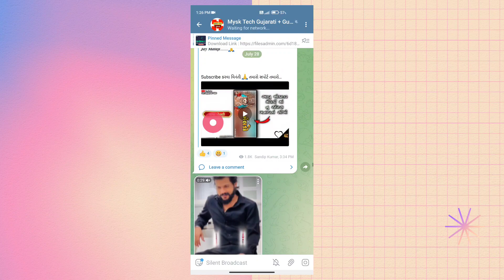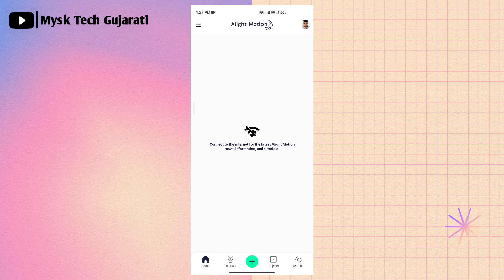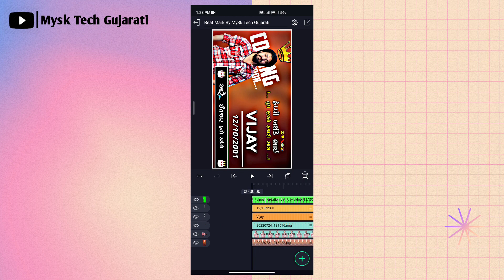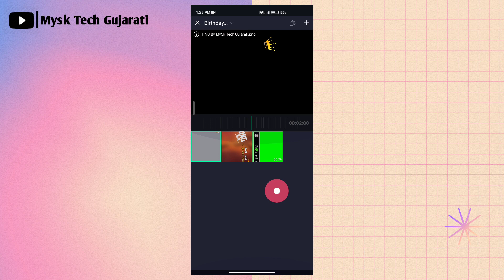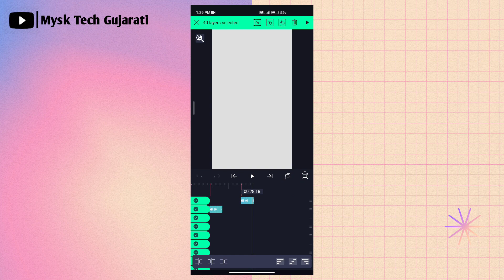બડે ના ટેટસ | હેપી બર્થ ડે સ્ટેટસ New Happy Birthaday Video Editing Alight motion Video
હેલ્લો મિત્રો...

🎵Background Music ⤵️

alight motion video editing
alight motion
Bevapha Status Editing Gujarati alight Motion
Alight Motion Gujarati Status Editing 2022